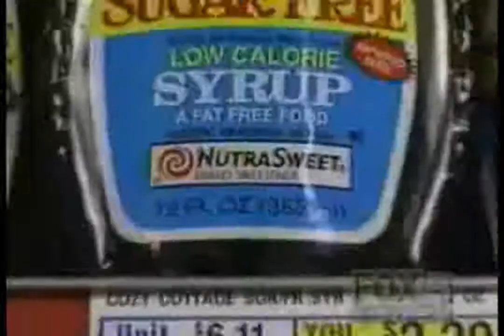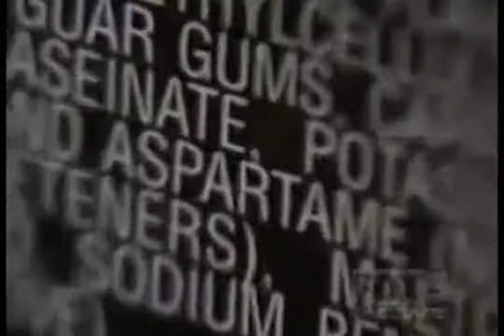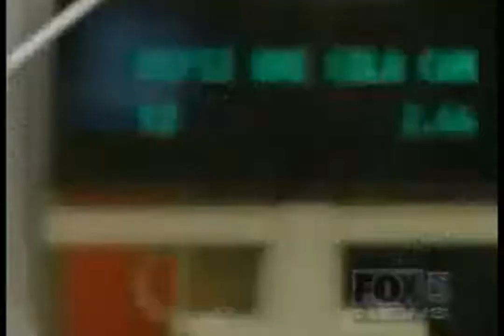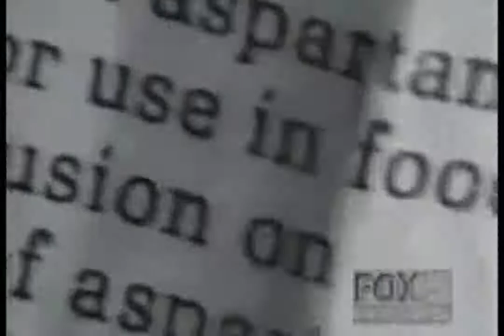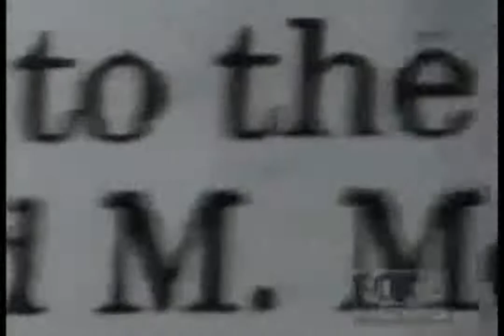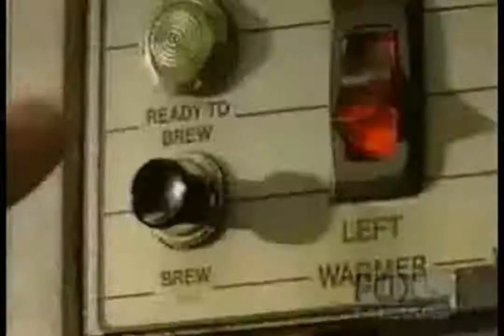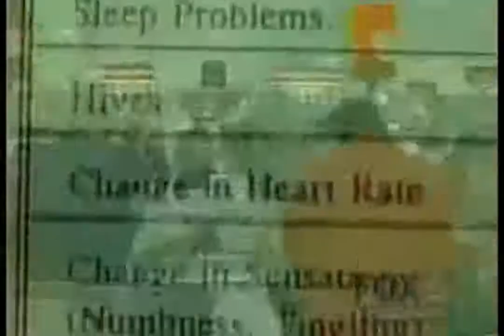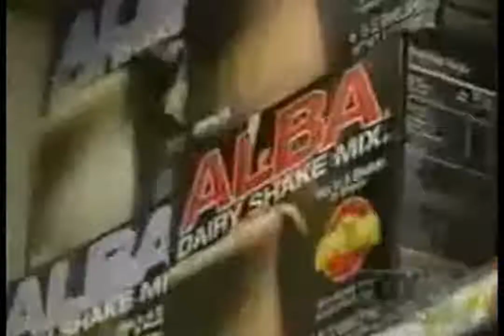The Dangers of Aspartame Artificial Sweeteners Sugarfree Diet Coke Zero No Sugar Added E951 WMV V9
Here is some info on b17.     A doctor from the U.S. FDA once said that Laetrile contains "free" hydrogen cyanide and, thus, is toxic. I would like to correct that misconception:

There is no "free" hydrogen cyanide in Laetrile. When Laetrile comes in contact with the enzyme beta-glucosidase, the Laetrile is broken down to form two molecules of glucose, one molecule of benzaldehyde and one molecule of hydrogen cyanide (HCN). Within the body, the cancer cell-and only the cancer cell-contains that enzyme. The key word here is that the HCN must be FORMED. It is not floating around freely in the Laetrile and then released. It must be manufactured. The enzyme beta glucosidase, and only that enzyme, is capable of manufacturing the HCN from Laetrile. If there are no cancer cells in the body, there is no beta-glucosidase. If there is no beta-glucosidase, no HCN will be formed from the Laetrile (1).

Laetrile does contain the cyanide radical (CN). This same cyanide radical is contained in Vitamin B12, and in berries such as blackberries, blueberries and strawberries. You never hear of anyone getting cyanide poisoning from 12 or any of the above-mentioned berries, because they do not. The cyanide radical (CW) and hydrogen cyanide (HCN) are two completely different compounds, just as pure sodium (Na+) - one of the most toxic substances known to mankind - and sodium chloride (NaCl), which is table salt, are two completely different compounds.

If the above is true, how did the story ever get started that Laetrile contains "free" hydrogen cyanide? It was the Food and Drug Administration.

1. For a more detailed analysis of the theoretical action of Laetrile against cancer cells, see G. Edward Griffin, World Without Cancer (Thousand Oaks, CA: American Media, 1974).

I remember reading in some newspaper back in the late 1960's or early 1970's a news release from the FDA. This release stated that there were some proponents of a substance known as "Laetrile" (I'd never heard of it before) who were saying that this substance was capable of forming hydrogen cyanide in the presence of the cancer cell. The release continued by saying that, if this were actually true, we had, indeed, found a substance, which was target-specific, and would be of great value to the cancer patient. But, the news release went on to say, the FDA had done extensive testing of this substance, "Laetrile," and found no evidence that it contained hydrogen cyanide or that any hydrogen cyanide was released in the presence of the cancer cell. Thus, they said, Laetrile was of no value.

When it was clearly established some time later that Laetrile did, indeed, release hydrogen cyanide in the presence of the cancer cell, how do you suppose the FDA reacted? Did they admit that they were wrong? Did they admit that they had done a very inadequate job in running their tests? No! They now proclaimed that Laetrile contained hydrogen cyanide and thus was toxic!

So, here is a bureau of the Federal Government which, a short time before, had said